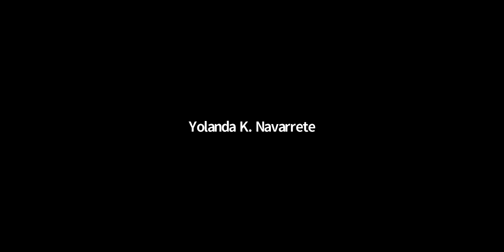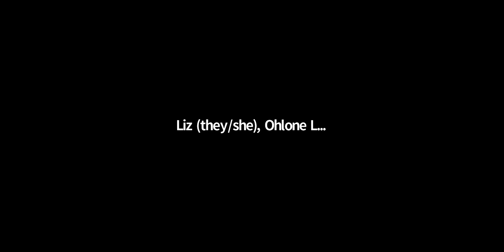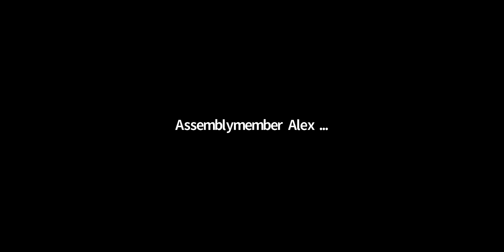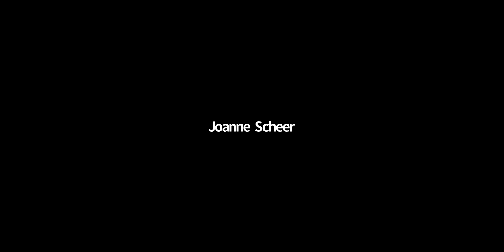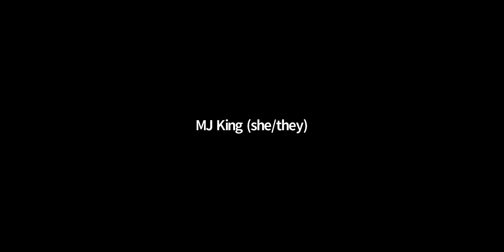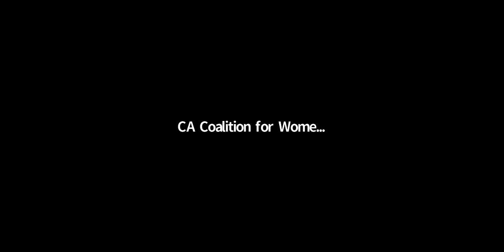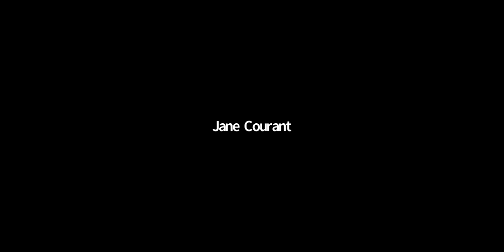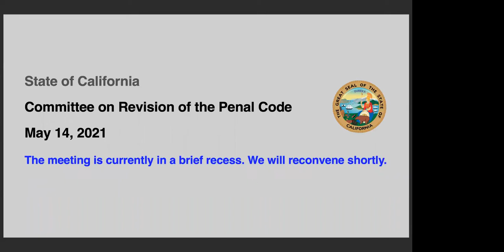Committee on Revision of the Penal Code, May 14, 2021, Pt. 2 of 2